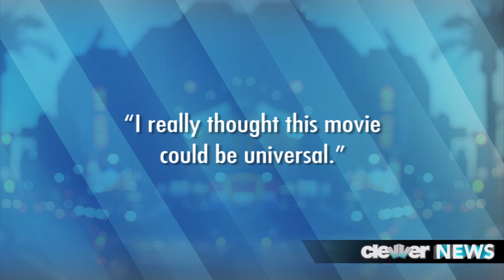Miley Cyrus LOL - Limited Release Details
Details on what went wrong with the release of Miley Cyrus' movie LOL!
So I know you were all just as stoked as I was about that saucy coming of age film LOL costarring Miley Cyrus and Demi Moore, but unfortunately, it looks success just wasn't written in the stars.
According to The Huffington Post, LOL was released last weekend into only 105 theatres and earned $46,500. To give you a comparison, Miley's boyfriend's film, The Hunger Games, was released into 4,137 theatres.
As for a specific reason as to why the film sorta bottomed out? Well, it seems like LOL got "caught up in studio politics."
The LA Times says movie executives were initially excited about the movie, but burned out as the months passed. It's also been noted that LOL got lost amongst other big Lionsgate hits, like The Hunger Games and What To Expect When You're Expecting.
But as for the film's director, Lisa Azuelos, she still certainly believes in her project, telling the LA Times, "I really thought this movie could be universal."
Miley also sent out a tweet saying, "Thank u so much for everyone who went to see LOL. It is a film I loved making and I am proud of. That's really all that matters to me."
Now if you're a hardcore Miley fan like I know so many of you are, go check out the movie and let me know what you think! It's currently playing in 8 states: California, Ohio, Illinois, Tennessee, Texas, Minnesota, Missouri, and Utah.
Hosted By: Deidre Behar